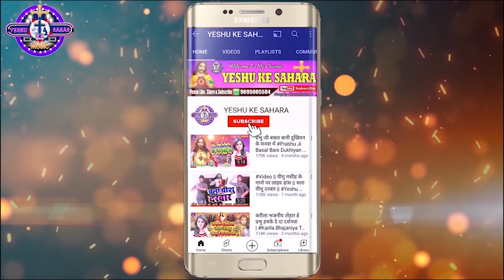का दिल दहलाने वाला मसीह गीत | सबसे प्रिय यीशु के मानी | Masih Sad Song 2022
M.n.9695005584